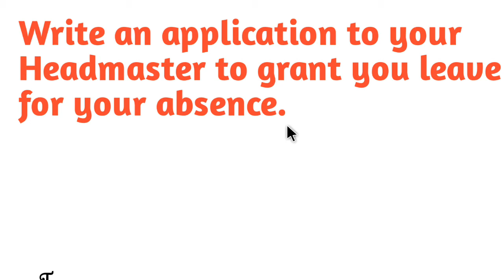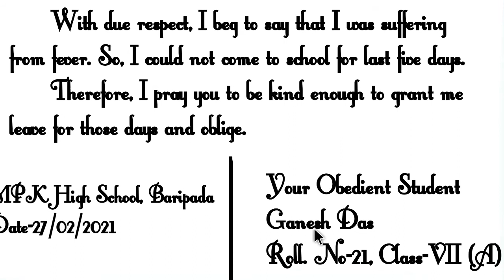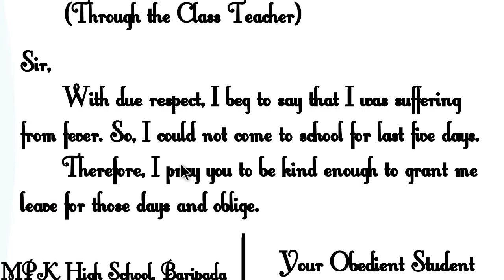Write an application to your Headmaster to grant you leave for your absence || Explained In Odia